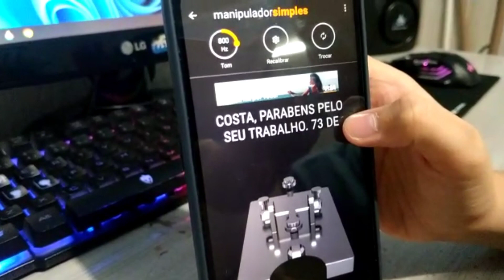Onde o presente e o futuro se encontram - Assista até o final!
Pai: PX 7A 0282 Josivaldo
Filho: PX 7A 3689 João Antônio (10 Anos)

Ambos da Cidade de São José das Lajes/AL

Ensina a criança no caminho em que deve andar, e, ainda quando for velho, não se desviará dele.